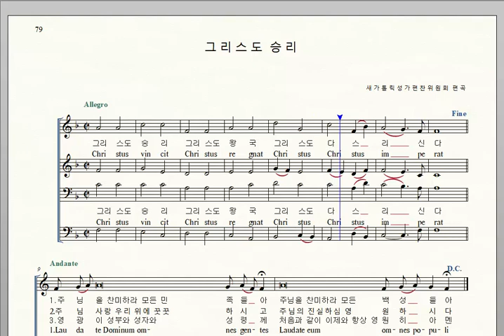가톨릭성가 79 그리스도 승리 새가톨릭성가편찬위원회 편곡 테너